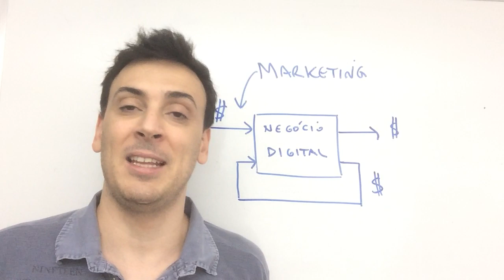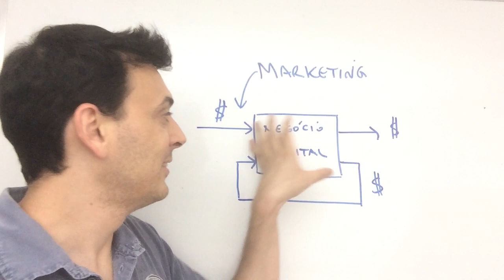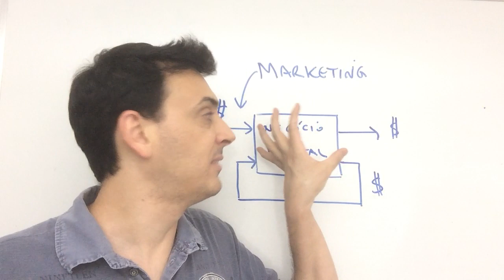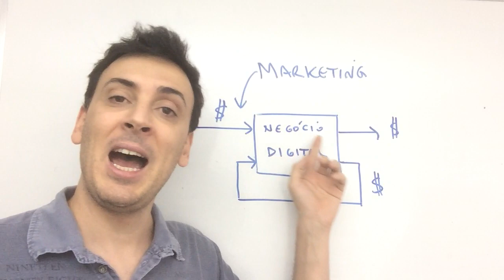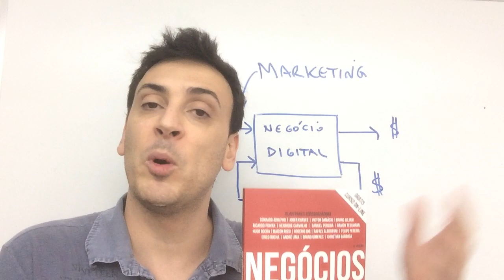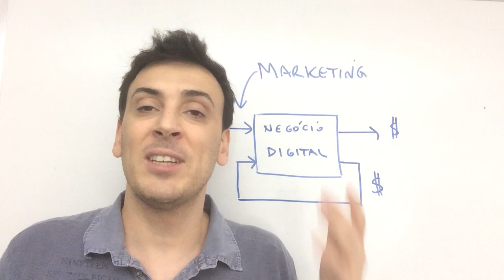Fonte infinita de dinheiro! | Top Sacadas dos Negócios Digitais #011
Gratidão!
Grande abraço!
Alan